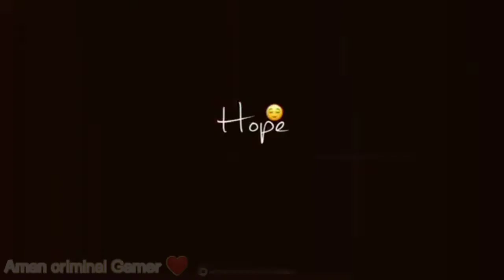HAPPY BIRTHDAY 🥳🎉🎂 TO MY BROTHER ❤️|| COMING SOON 10 MARCH😍 ||AMAN CRIMINAL GAMER ❤️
happy birthday 🥳🎉
coming soon

10 March

soonn

next post video on YouTube

sorry for this couldn't this link too 😅